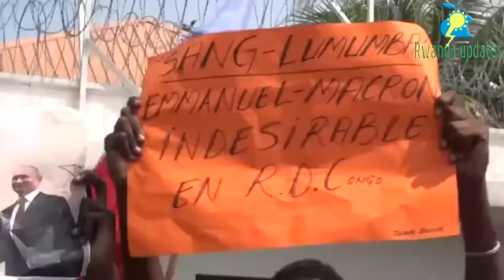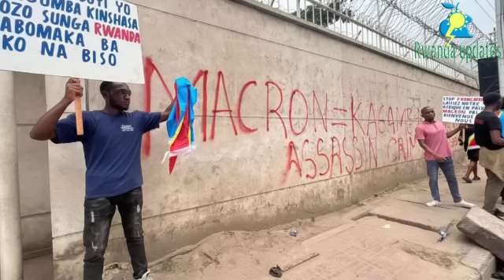VIDEO🚨CONGO BAZINDUKIYE MUMYIGARAGAMBYO YAMAGANA MACRON KUKO ARINSHUTI YA H.E PAUL KAGAME N'URWANDA